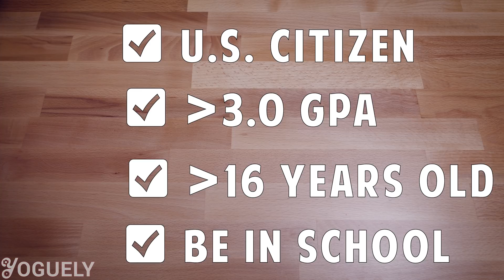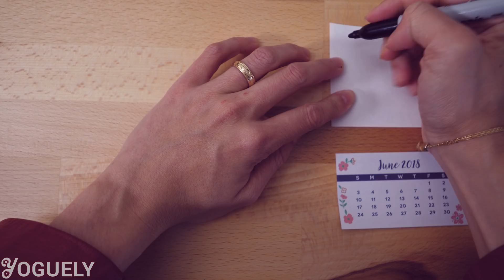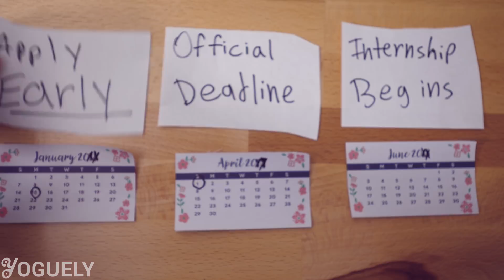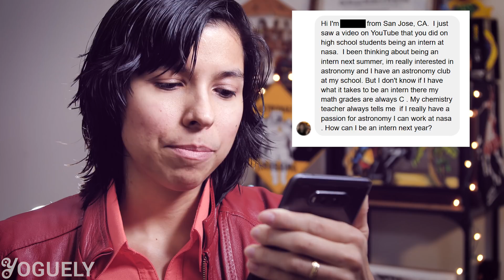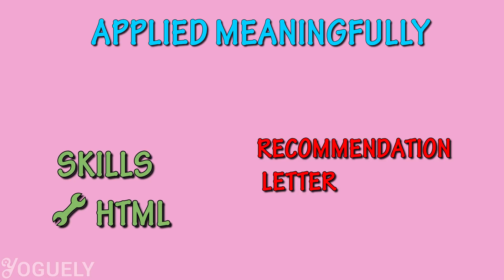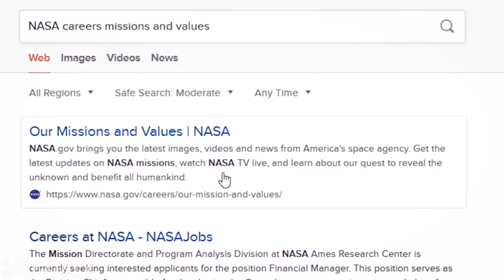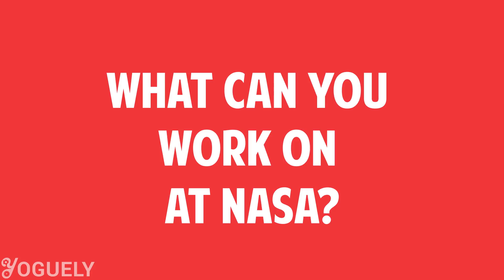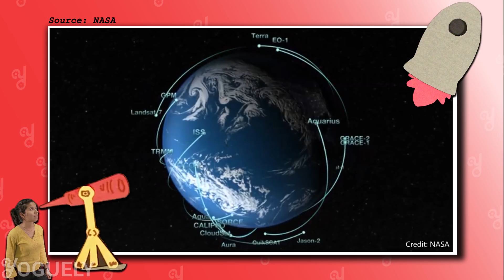How I Got 2 Paid NASA Internships in High School (Winning Formula)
If you want to land a paid NASA high school internship, this strategy guide is for you.

In my experience after being a 2x High School NASA intern, 5x University-Level Intern and later getting a full-time job offer from NASA, the application process can be daunting but is incredibly simple.

I provide NASA internship tips, describe my NASA internship experience, and walk you through how to stand out in your NASA internship application. I also explain the NASA internship acceptance rate, eligibility, salary, deadlines, the difficulty, keywords, projects, how to apply and how to increase your chances of getting a NASA internship and pursuing a career in space.

The internship program is an amazing experience in the space exploration industry. I talk about how I got my internship at NASA and how to get an internship at NASA. Whether it is in the summer, fall, or spring, these NASA internship tips work! There are many NASA internships for high school students available and these are my proven strategies to land one.
00:32 - Aida in high school
01:02 - eligibility
01:15 - when to apply & deadlines
03:11 - Do YOU have what it takes
05:12 - Tip #1 Telling Your Story
06:14 - Tip #2 The Employer’s Perspective
06:54 - Tip #3 Fitting in the Work Culture
07:45 - How hard/difficult is it to get in?
09:08 - Confidence
09:39 - Areas you can work on
11:06 - salary/money/stipend/wage/pay
11:58 - How to Apply
Music and Sound FX Credit:
thumbnail image credit of stair trails and SpaceX Crew Dragon spacecraft on station: NASA